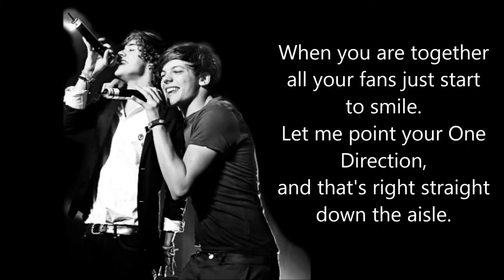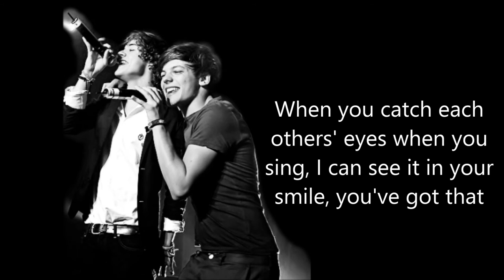The Larry song (With Lyrics+Pictures)